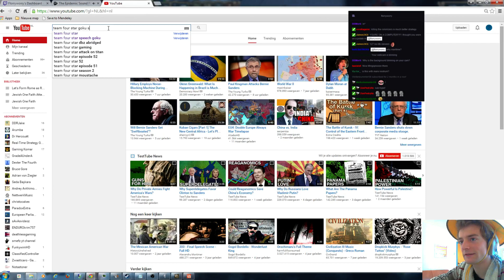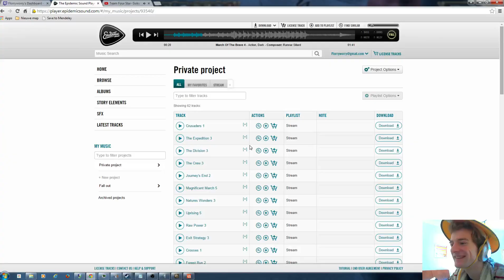Let's Form Rome As Ryukyu! Mare Nostrum! Part 17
Hi we're gonna be forming the roman empire as Ryukyu, both to figure out a way to start with Ryukyu and show off the new mechanics